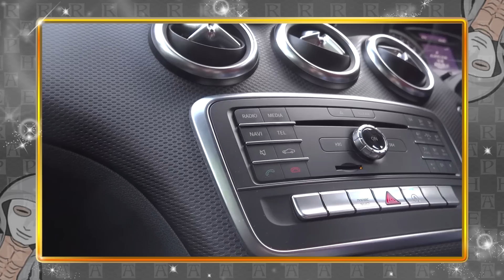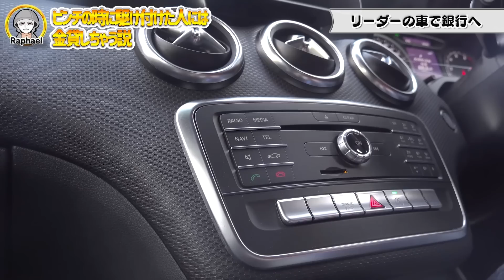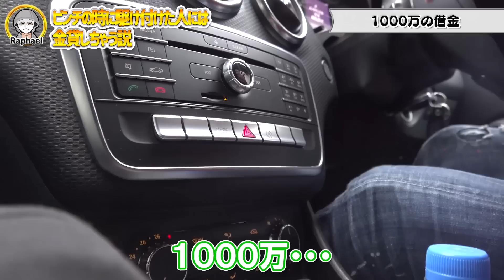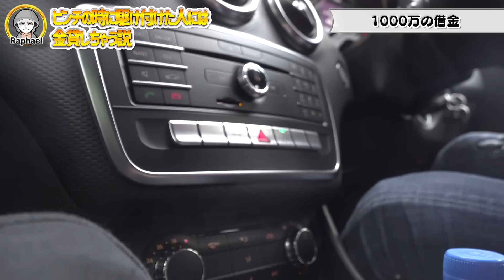絶体絶命の時助けてくれた後輩に『お金貸して欲しい』と言われたら流石に断れない説【ドッキリ】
【過去一の修羅場】旅行先で今カノと浮気相手が遭遇ドッキリ

超お金持ちの家にある1億の壺を割ってしまうドッキリ

3日間バレずにホームレスと勝手に同居させてみたドッキリ

村で神と崇められてる魚を知らずに釣ってしまうドッキリ

新居のリビングでサッカーやってみたドッキリ